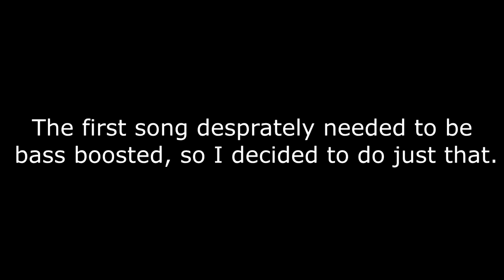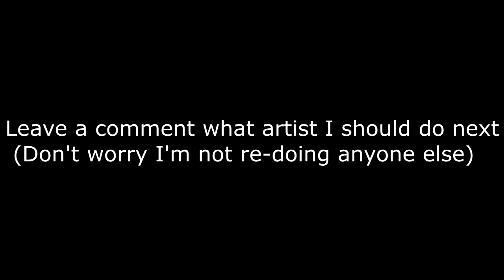The Weeknd Edit v2 (EPIC Bass Boost) ~Insane Nac Trickshot Killcams~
Leave a like for more bass boost edits!
Today I am finally releasing The Weeknd Edit v2. It has been too long since I've done a bass boost nac edit, and I figured it was time to make a new one. Remember to destroy the like button if you want more bass boost edits! The songs are Low Life By Future Feat. The Weeknd, and The Hills by The Weeknd. Let me know if you guys like it when I make cinematics for my edits.All the shots used in the video are nac swaps. I always edit nacs because I think they look sexy ;) Here are the shots broken down for anyone who does not understand what is going on and/or wants to improve.
Shot 1: Bo2 1440 Peacekeeper zoomload, select fire nac to Dsr50, Switch back to Peacekeeper, select fire, shock charge cancel, zoomload, selct fire nac to Dsr50, fayde shot
Shot 2: Bo2 720 Tac 45 camo nac to Dsr50, switch back to Tac 45, instaswap back to Dsr50
Shot 3: Advanced Warfare Tac 19 shoot, reload nac to MORS, knife stun cancel
Shot 4: Mw2 720 Intervention shoot, reload nac to M21 Ebr canswap
Song 1: Future Feat. The Weeknd- Low Life (With custom bass boost)
Song 2: The Weeknd- The Hills (With custom bass boost)
I am Failing Youtube.
Youtube Gameplay!